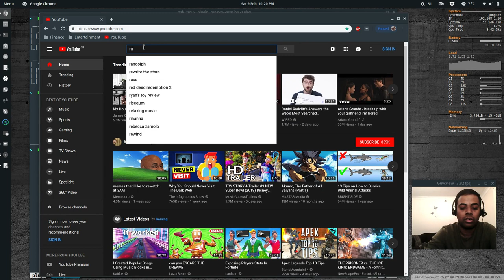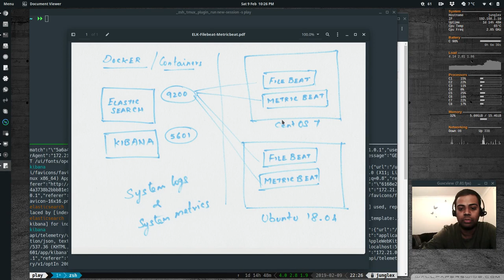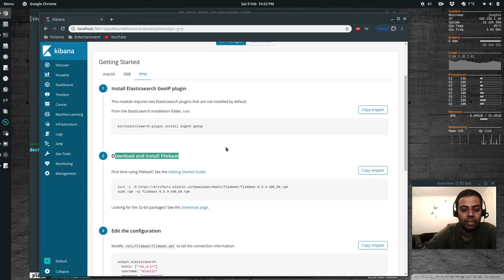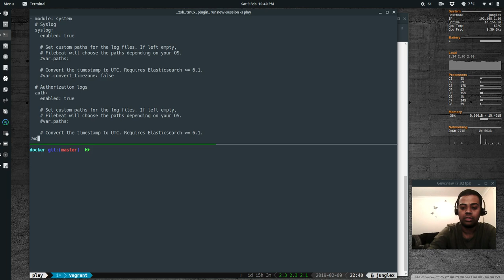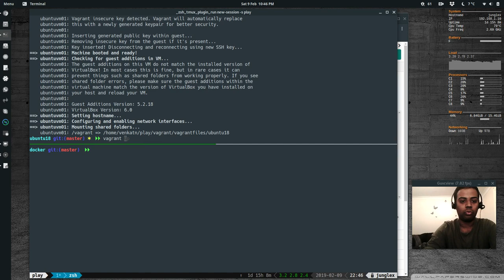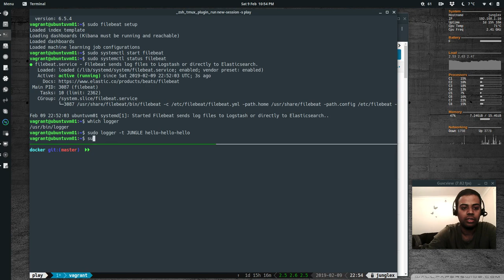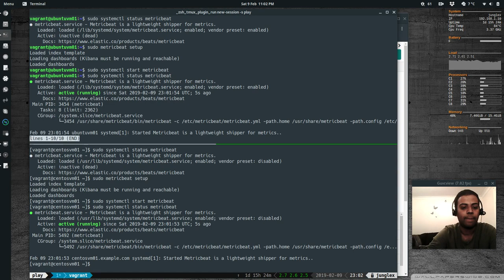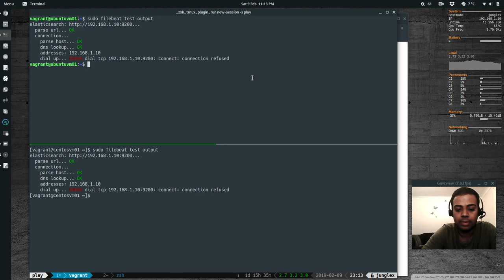[ ElasticSearch 4 ] Monitoring System Logs and Metrics in ELK Stack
In this video, I will show you how to set up an ELK stack in docker and use FileBeat and MetricBeat to monitor system logs and metrics.

Elasticsearch: Search Engine
Kibana: Visualization
FileBeat: Log shipper program on the client side
MetricBeat: Metric shipper program on the client side